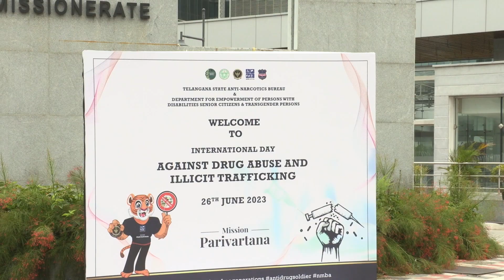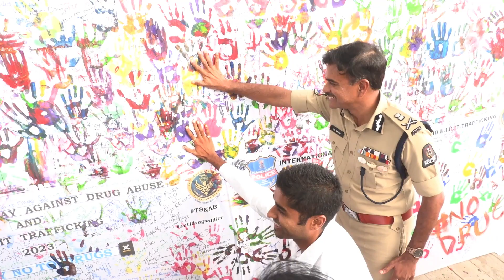Mission Parivartana – A Three Days campaign against Drug Abuse and Illicit Trafficking.